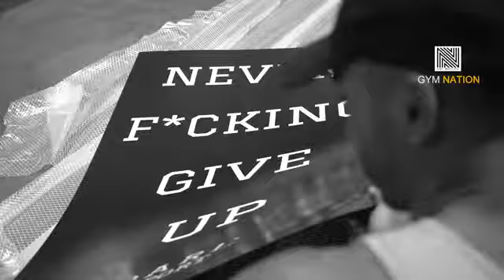Spirit of Champions Aesthetic Fitness Motivation 2018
Selling last 5-10sec of my video for advertising(your website,youtube channel etc.)
This is not sellout! I just need extra money for keep this channel going sorry about that!